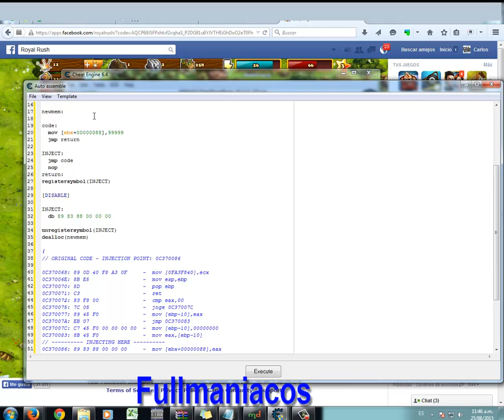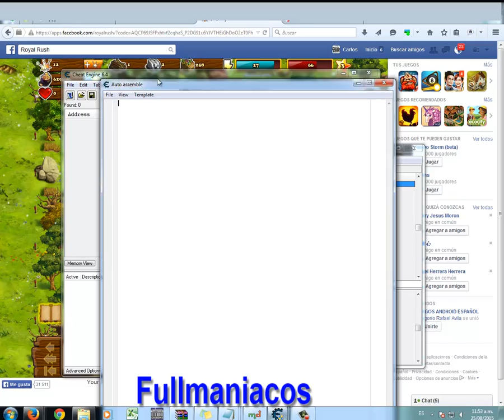Nuekvo Video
Cosin y coronas infinitos